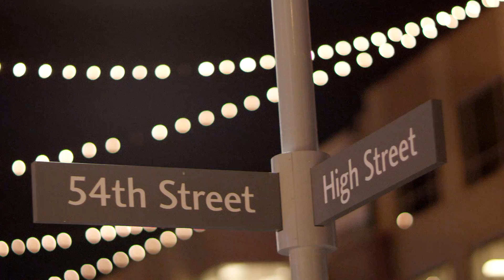High street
Grab some real face time at High Street.
This massive, revamped mixed-use space in North Phoenix offers up all of life, all in one place.